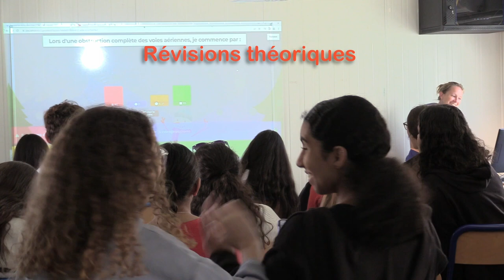Retour en images : la formation secourisme au lycée Lyautey année 2022-2023 !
Avant toute chose, nous remercions chaleureusement Mme Christine TESSON et ses élèves de l'option CAV de seconde et l'atelier IMAGES & SONS pour le reportage réalisé sur le secourisme au lycée Lyautey.

En effet, l'année dernière, le SECOURISME a battu son plein dans notre établissement, en offrant la possibilité aux élèves comme aux personnels de gonfler les rangs des citoyens sauveteurs !

Cela démarre dès le collège, où les 14 classes de 5e, soit 383 élèves, ont été formées aux GQS (Gestes Qui Sauvent) au mois de juin : 3 heures de formation aux gestes de premiers secours.

Au lycée, les 21 classes de 2nde ont quant à elles été formées au PSC1 (Prévention et Secours Civiques de niveau 1). Ainsi, 585 élèves ont cette année suivie une formation de 9 heures aux gestes de premiers secours et sont maintenant capables d’assurer la protection, de passer l’alerte et de gérer une personne victime d’une hémorragie, d’une plaie, d’une brûlure, d’un traumatisme, d’une obstruction des voies aériennes, d’un malaise, d’une perte de connaissance ou d’un arrêt cardiaque.
Les élèves de 1ère PRO ont également passé le PSC1 et ont reçu une sensibilisation à la prévention en entreprise, comme cela est demandé dans les programmes de la voie professionnelle.

Du côté des adultes, 53 personnels du pôle Casablanca-Mohammedia ont été formés au PSC1.

L’ensemble de ces formations sont encadrées par les formateurs PSC et GQS du lycée Lyautey, du collège Anatole France et de l’école Ernest Renan.

La formation continue des formateurs PSC a également permis de recycler l’ensemble des formateurs des lycées français du Maroc afin que la dynamique du secourisme puisse perdurer sur le réseau. Une formation initiale de formateurs GQS a également eu lieu au mois de juin et 6 nouveaux formateurs GQS ont rejoint l'équipe du lycée Lyautey.

Enfin, un nouvel atelier a vu le jour l'année dernière: celui de la brigade des jeunes secouristes. 30 élèves ont ainsi été formés aux gestes de premiers secours et recyclés à 4 reprises au cours de l’année. Ces jeunes secouristes interviennent à tour de rôle, en coopération avec les infirmières, le mercredi après-midi lors de l’AS.

Nous vous attendons nombreux cette année, afin de poursuivre la dynamique citoyenne mise en place sur le lycée Lyautey et pouvoir aider votre prochain ! Cela n’a pas de prix !

Caroline Roussel
Coordinatrice secourisme sur le lycée Lyautey